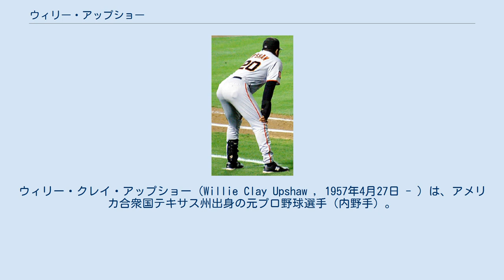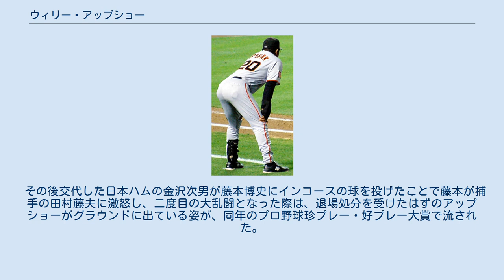ウィリー・アップショー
ウィリー・クレイ・アップショー（Willie Clay Upshaw , 1957年4月27日 - ）は、アメリカ合衆国テキサス州出身の元プロ野球選手（内野手）。
 NFL選手のジーン・アップショー（プロフットボール殿堂入り）とマービン・アップショーは従兄で、同じくNFL選手のチャド・アップショーは息子。
 1975年のMLBドラフト5巡目でニューヨーク・ヤンキースに指名され契約するが、MLBに昇格することなく1977年12月5日にルール・ファイブ・ドラフトでトロント・ブルージェイズに移籍。
1978年4月9日の対デトロイト・タイガース戦で、一塁手のジョン・メイベリーに代わり右翼手の守備に就いてMLBデビューを果たし、6回表の第2打席でジャック・ビリンガムからセンター前へMLB初安打を放った。
1987年までトロント・ブルージェイズの主力打者として活躍。
同じ時期のブルージェイズの一塁手および指名打者には、後にMLBで本塁打王となったセシル・フィルダーおよびフレッド・マグリフがいた。
 1988年3月25日に金銭トレードでクリーブランド・インディアンスに移籍するが、物足りない成績に終わり、同年11月4日にフリーエージェントとなった。
 1989年、MLBで2年連続20本塁打を放った実績を買われ、阪神タイガースとの争奪戦を経てNPBの福岡ダイエーホークスに入団（一方争奪戦に敗れた阪神はブルージェイズでチームメイトだったフィルダーを獲得）、門田博光に代わる主砲として期待される 入団1年目の1989年は33本塁打、80打点を放ってチームに貢献したが、2年目の1990年は同年からは監督に就任した田淵幸一との確執、開幕から低空飛行で、7月に2度目の二軍落ち、そのまま途中帰国で退団した。
 1993年から2年間テキサス・レンジャーズ、1996年から2年間はブルージェイズのコーチ、さらに2007年にはサンフランシスコ・ジャイアンツで一塁ベースコーチを務めた。
 2014年には、8月19、20日の西武戦（福岡ヤフオクドーム）で開催するイベント「福岡クラシック2014」に、初代ダイエーOB助っ人としてトニー・バナザードと共に招聘を計画されていたが実現しなかった。
 1989年10月3日の対日本ハム戦（東京ドーム）にて、西村基史からの背中への死球に激高し、外野まで西村を走って追いかけ捕まえたことから、両軍がベンチから飛び出し、無関係のトニー・バナザードと若菜嘉晴が取っ組み合いになるなど両軍入り乱れての大乱闘に発展。
結局アップショーは暴力行為により退場処分となった。
 その後交代した日本ハムの金沢次男が藤本博史にインコースの球を投げたことで藤本が捕手の田村藤夫に激怒し、二度目の大乱闘となった際は、退場処分を受けたはずのアップショーがグラウンドに出ている姿が、同年のプロ野球珍プレー・好プレー大賞で流された。